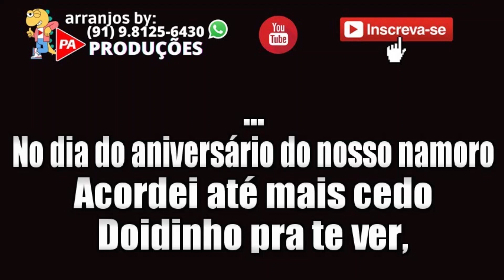Karaokê - Mariane - Grupo Ilha (Com Letra)